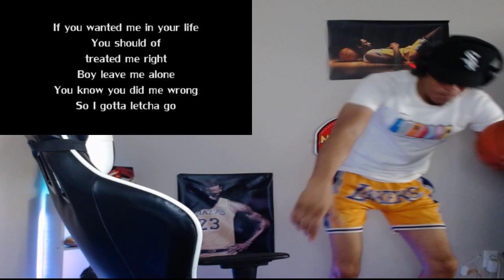PLAYTIME IS OVER!! NICKI MINAJ - LETCHA GO (REMIX) REACTION!!!